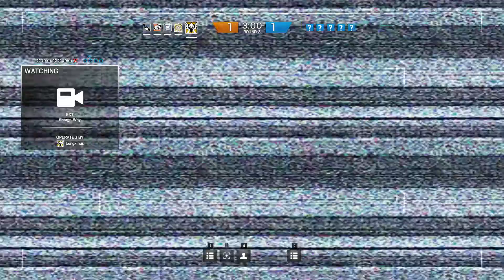Rainbow Six: Siege - Consulate Gameplay - Farquhar Clutch Time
It's the best kind of time.

Languages: English

Teammates:
- RedSneik
- farquhar2
- wolfmandan
- itzUnicorn